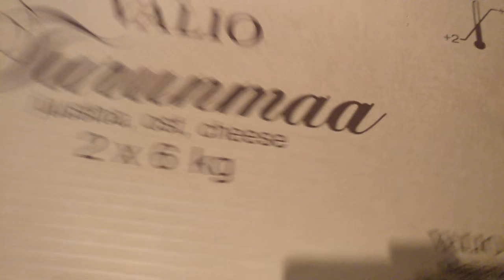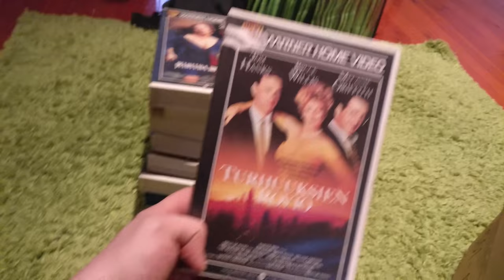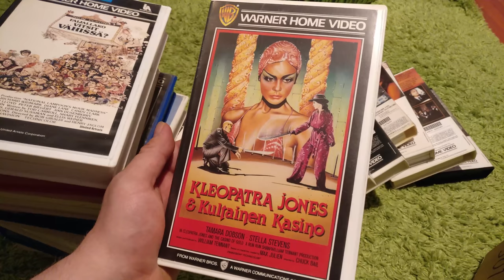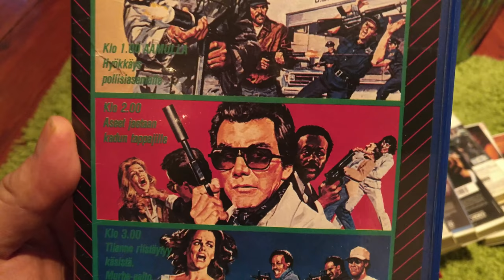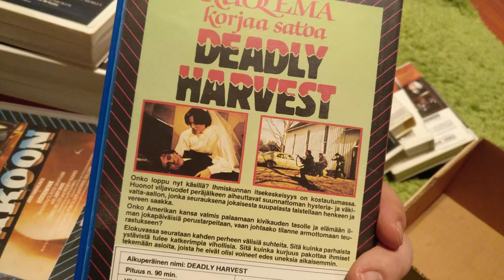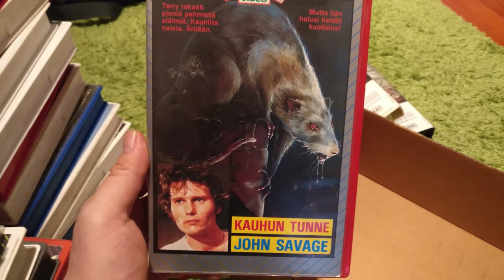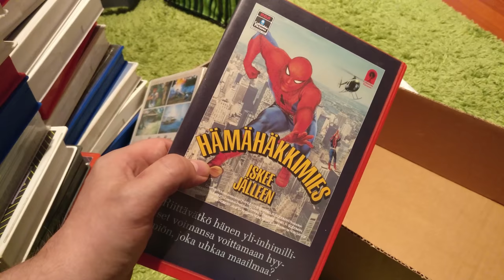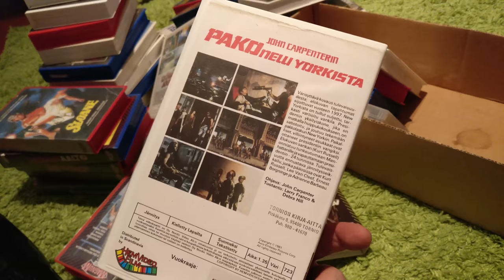Video Unboxer S2 E04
Videospace VHS Finland​ toivottaa hyvää VHS vappua kaikille! More goodies coming soon! Remember to check out SUPERSÄKKI too!